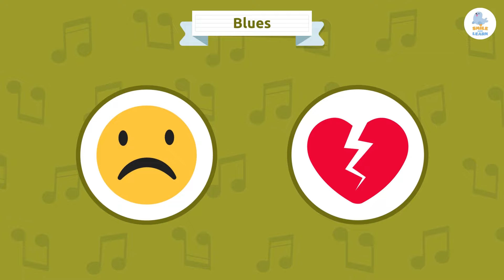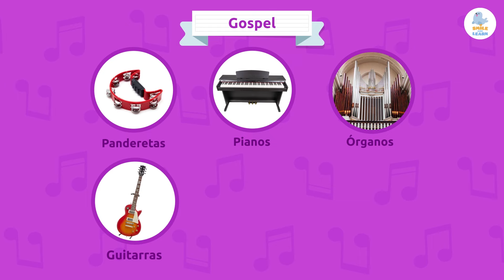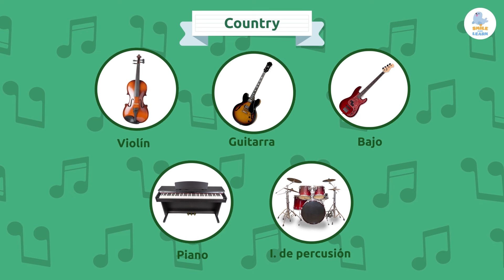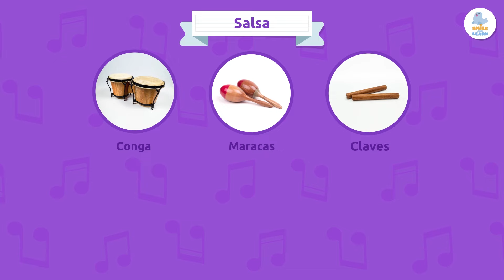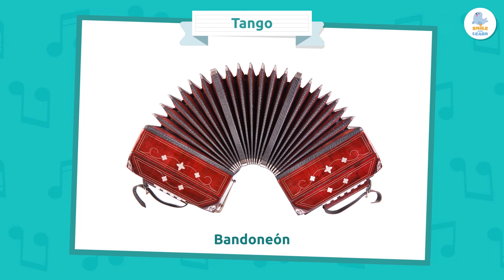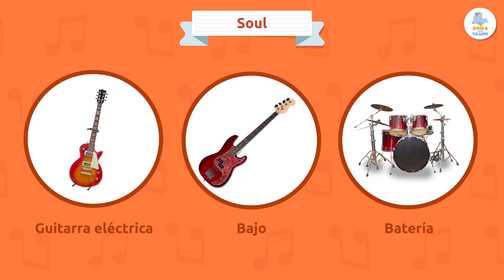Los GÉNEROS MUSICALES para niños 🎸 Recopilación 🎵 Música clásica, Reguetón, Rock and Roll, Pop...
Este vídeo es un recurso muy útil e interesante para los niños. Es perfecto para enseñar los géneros musicales. Es un excelente vídeo para educación primaria.